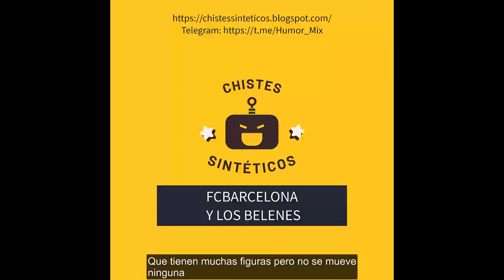Top 3 Chistes del F. C . Barcelona